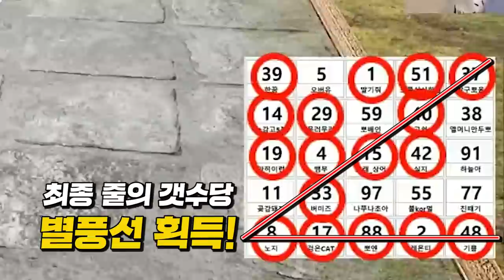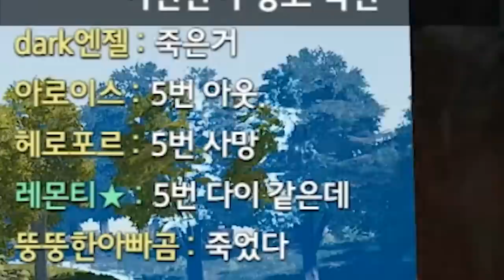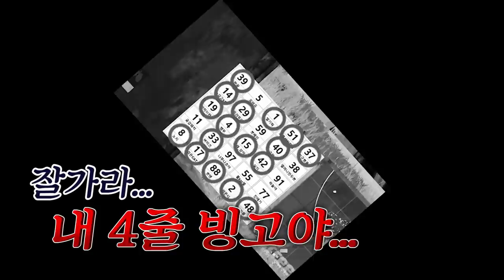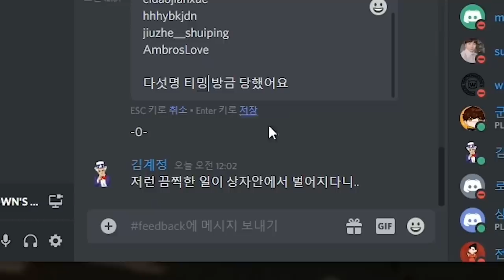욕안하는데 딱 한번만할게요!